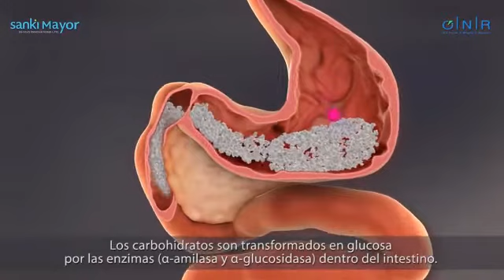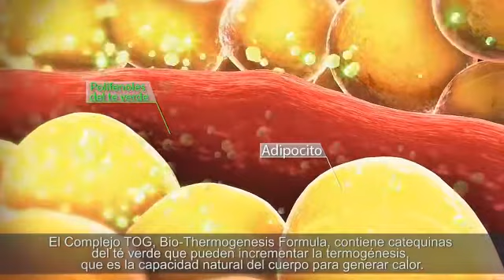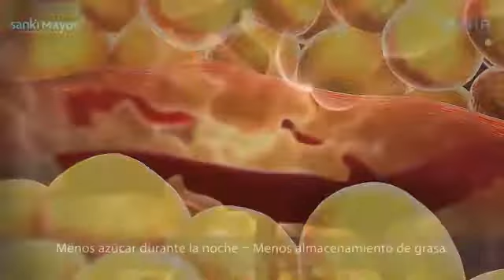Beneficios importantes de Kronuit fire